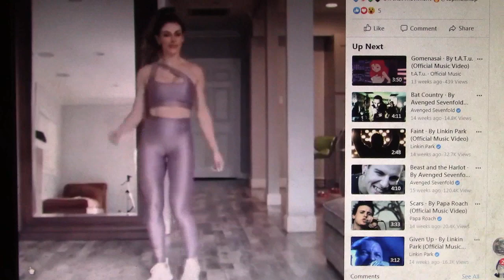Sexy Model 80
various out fits